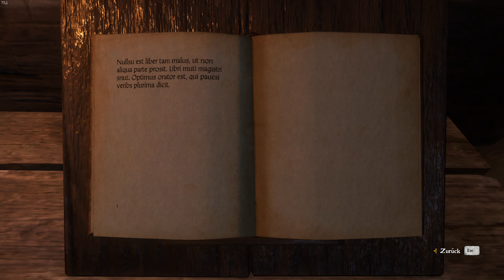Lets play Kingdom come Deliverance Folge 58 Das Gute kommt von oben!